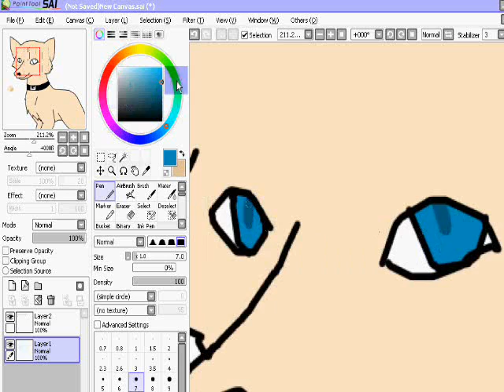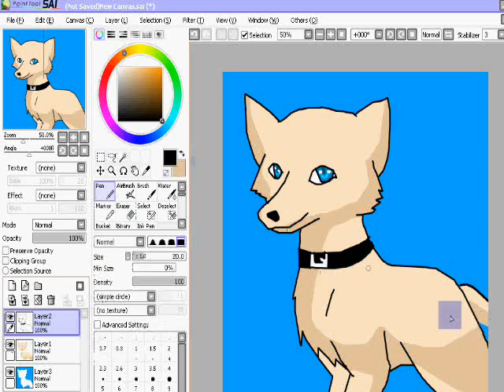Drawing- EverLast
EverLast is my new character. I've made a video on what he did in my 'Everlasting' comic. And yes... I've found a new program to record with!!! JOY. I need to get used to it though. I think 'Evergreen' fits him OK. XD I will also make a small animated version of the comic soon.

Programs Used: SAI for picture/ Free Screen Recorder/ Movie Maker